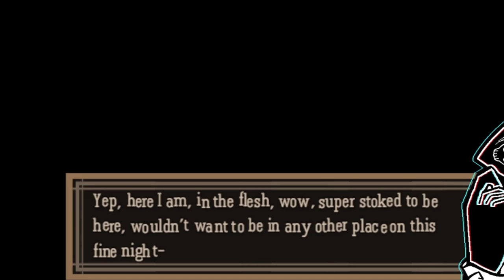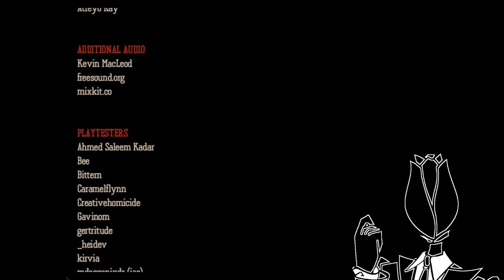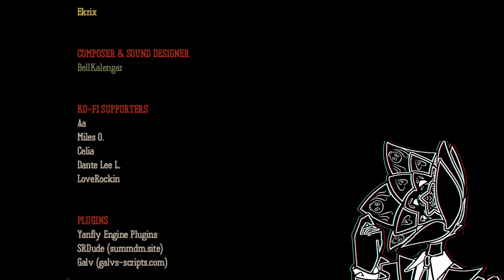Enjoy Your Meal if You Can | Dead Plate | Part 1 (Ending 1 & 2)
Food's Ready